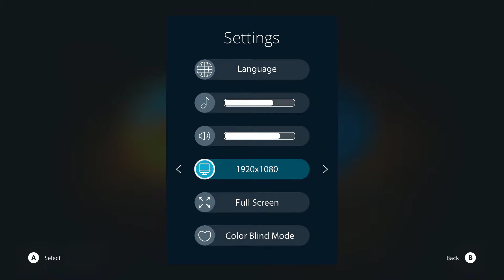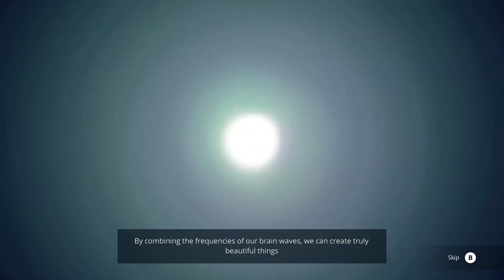[PC] [Active Neurons - Wonders of the World] - Level 1-1 to 1-10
Game Played : Active Neurons - Wonders of the World

About the Game :
Active Neurons - Wonders of the World is the third and final installment in the Active Neurons series

In the game, you have to follow 3 simple steps:

1: Collect Energy
2: Charge your Brain
3: Explore Wonders of the World

But are these steps that easy? Try it yourself and you will find out everything!

Look for the right way to energy.
Avoid dangerous obstacles.
Teleport from one space to another to get closer to your goal.
Solve tasks on memory, logic and orientation in space to get to the blocked areas.
Destroy, move and combine objects on the levels to get to energy sources.
Main Features:
- A lot of levels;
- 20 types of unique mechanics;
- Ability to combine mechanics;
- Nice minimalistic style with beautiful graphic effects;
- Pleasant musical and audio accompaniment, improving immersion in the gameplay.

SYSTEM REQUIREMENTS
MINIMUM:
OS: WINDOWS 7 or Later
Processor: 1.6 Ghz
Memory: 1 GB RAM
Graphics: Any Card
Storage: 500 MB available space